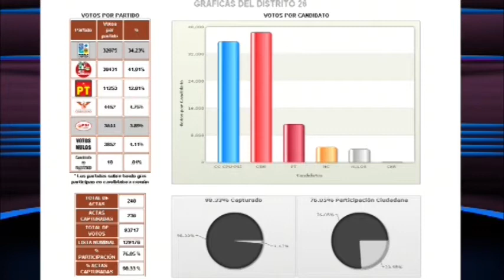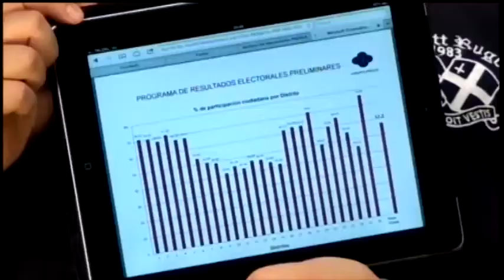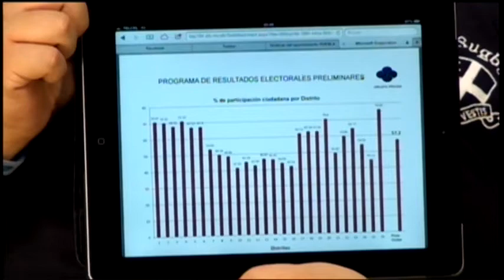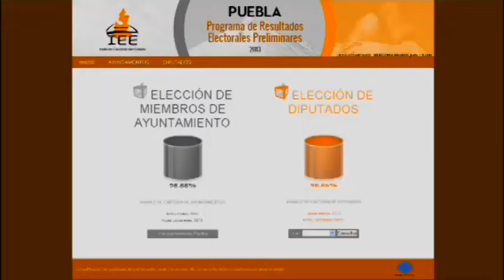NosotrosLosTroles 08/07/13 Programa 46 El índice de participacón en Puebla Capital fue mayor a 44%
Nuestros conductores Arturo Rueda, Selene Rios y Zeus Muníve comentan el índice de participación ciudadana